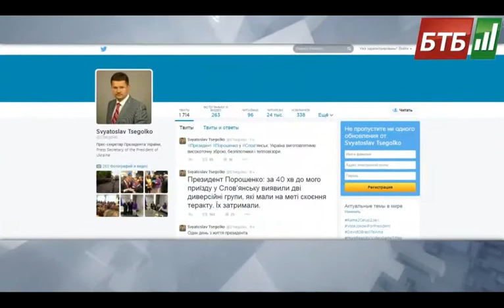Випуск 09-07-2014 о 09:00